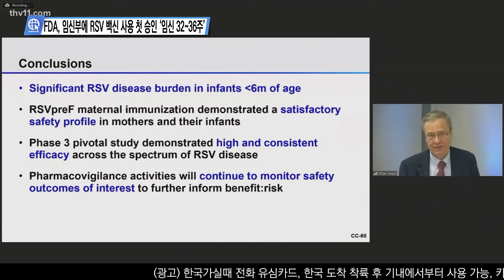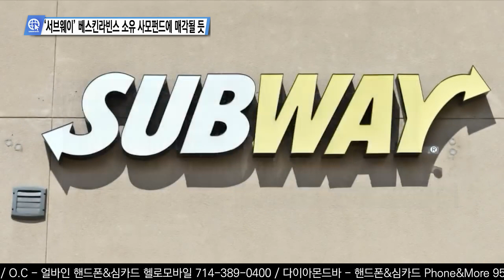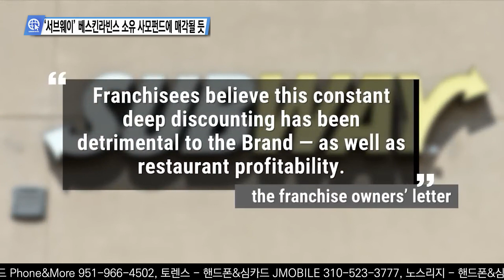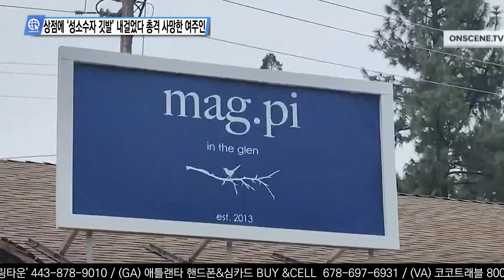미 언론이 전하는 영상뉴스 8월 22일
0:00 FDA, 임신부에 RSV 백신 사용 첫 승인 ‘임신 32~36주’
1:13 ‘조직범죄법’ 기소된 트럼프, 24일 조지아주 구치소 출두
2:22 ‘서브웨이’ 베스킨라빈스 소유 사모펀드에 매각될 듯
3:31 SF, 가톨릭교회 ‘파산 신청’, ‘아동 성학대 소송 때문’
4:30 시애틀 술집서 총격전 발생, 3명 사망, 6명 부상
5:16 상점에 ‘성소수자 깃발’ 내걸었다 총격 사망한 여주인
6:07 테네시주 동물원서 태어난 세계 유일 ‘민무늬 기린’

송출지역

1. 미국 내 한인 케이블 채널 TVK24.com 매일 저녁 7시 방송(서부기준)

2. 크리스천헤럴드 매일 저녁 6시30분, 10시30분

3. IPTV. 티보를 통해 매시간

4. 온디멘드 코리아 세탑박스 또는 웹사이트

5. 정규방송 이후에 USKN 유튜브채널을 통해 다시보기 할수 있습니다.